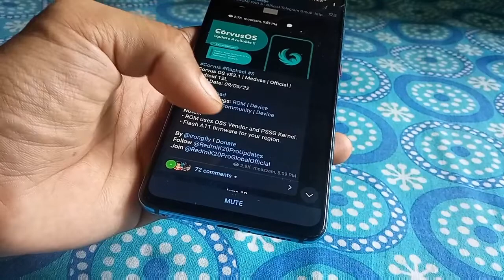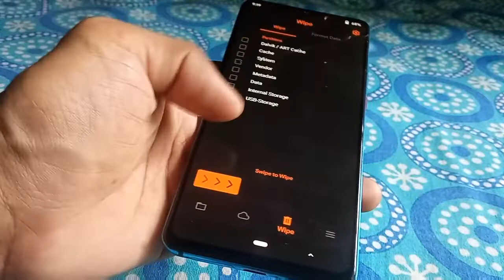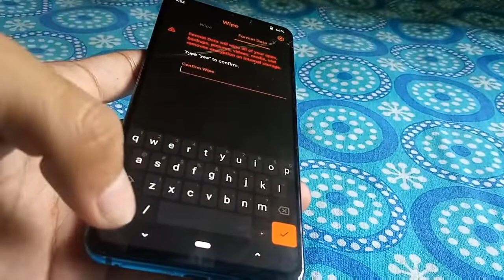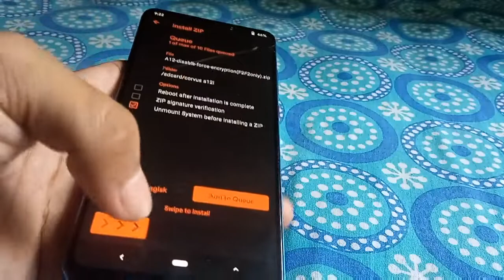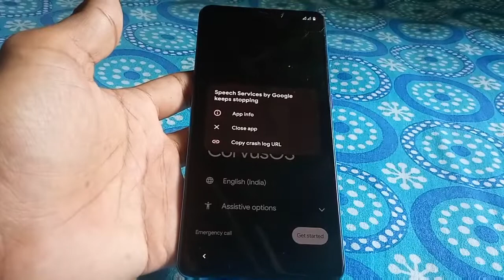Install Corvus OS Medusa Custom ROM | Redmi K20 Pro /Mi 9T Pro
How To Install Corvus OS Medusa Custom ROM | Redmi K20 Pro /Mi 9T Pro

A11 Firmware (This Is for India Only)

How to Install ANX Camera for Android 12/L

Redmi K20 Pro | Mi 9T Pro | OFFICIAL™
Redmi K20 Pro - Official Telegram Group

- Our Channel: @RedmiK20ProUpdates
- Our Off-Topic group: @K20ProOT
- Our Photography group: @K20ProPhotography
- Our Customization group: @XiaomemeCustomization
- Our Gaming group : @XiaoMemeGaming

►If you enjoyed this video hit "like" button and subscribe if you want more videos about new games, updates, tricks & more. Turn on notification to get notified when new video is out! ►Don't forget to give feedback on this video. Thanks for your amazing support.

 Please watch till the end it takes lots of effort to make such videos. I hope you will enjoy it. :) Thank You!